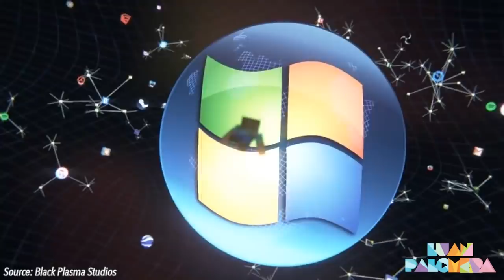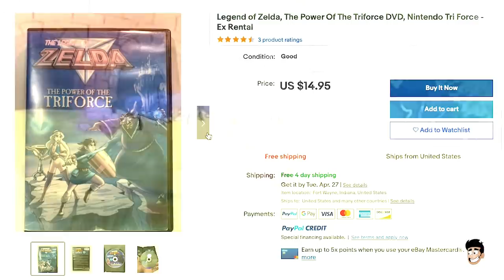7 Videojuegos que YA TIENEN Película y tu NI SABÍAS 🎬🎮